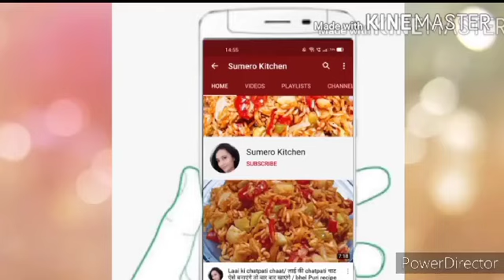Home made Mint leaves Powder / पुदीने के पत्तों का पाउडर बनाए अब घर पर और स्टोर कर के रखे